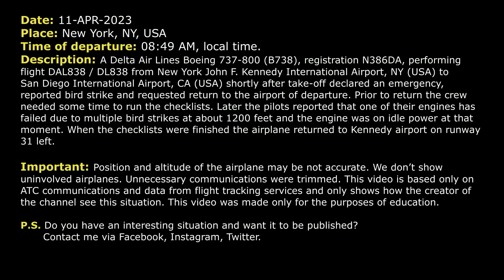Multiple bird strikes caused engine failure. Delta B738 returns to New York Kennedy. Real ATC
THIS VIDEO IS A RECONSTRUCTION OF THE FOLLOWING SITUATION IN FLIGHT:

11-APR-2023. A Delta Air Lines Boeing 737-800 (B738), registration N386DA, performing flight DAL838 / DL838 from New York John F. Kennedy International Airport, NY (USA) to San Diego International Airport, CA (USA) shortly after take-off declared an emergency, reported bird strike and requested return to the airport of departure. Prior to return the crew needed some time to run the checklists. Later the pilots reported that one of their engines has failed due to multiple bird strikes at about 1200 feet and the engine was on idle power at that moment. When the checklists were finished the airplane returned to Kennedy airport on runway 31 left.

Timestamps:

00:00 Description of situation
00:17 Delta 838 declared an emergency and contacted Departure controller
02:58 The pilots reported engine failure after multiple bird strikes
05:24 Delta 838 is ready for approach
06:54 The crew contacted New York Kennedy Tower
07:14 Landing

HOW I DO VIDEOS:
1) I monitor media, airspace, looking for any non-standard, emergency and interesting situation.
2) I find communications of ATC unit for the period of time I need.
3) I take only phrases between air traffic controller and selected flight.
4) I find a flight path of selected aircraft.
5) I make an animation (early couple of videos don’t have animation) of flight path and aircraft, where the aircraft goes on his route.
6) When I edit video I put phrases of communications to specific points in video (in tandem with animation).
7) Together with my comments (voice and text) I edit and make a reconstruction of emergency, non-standard and interesting situation in flight.